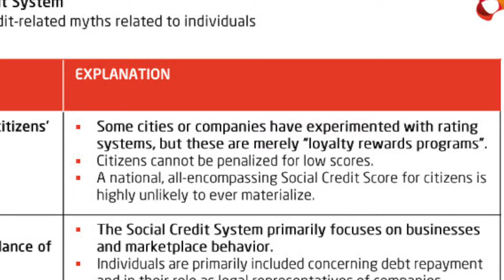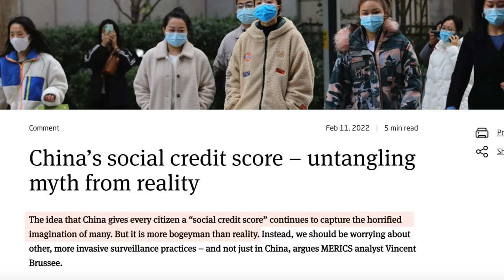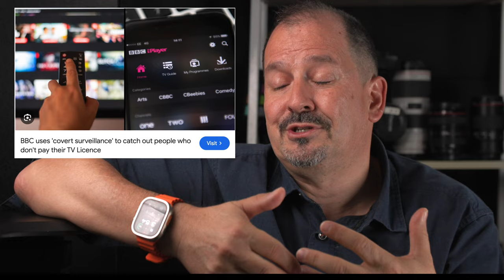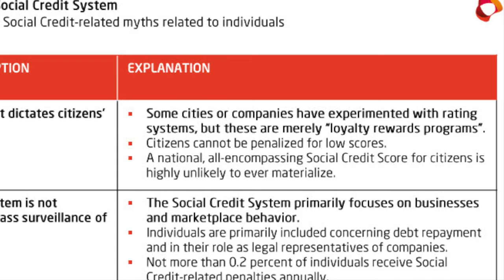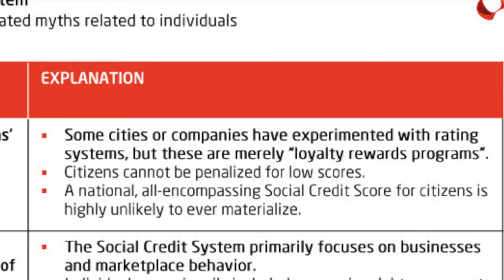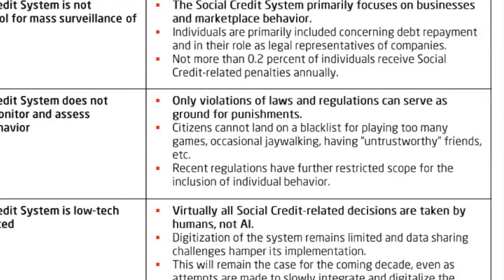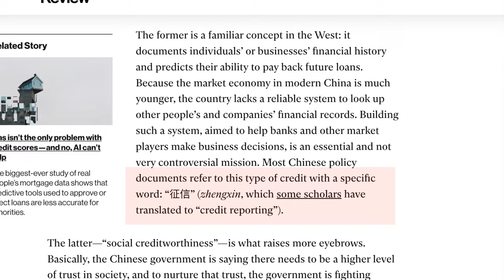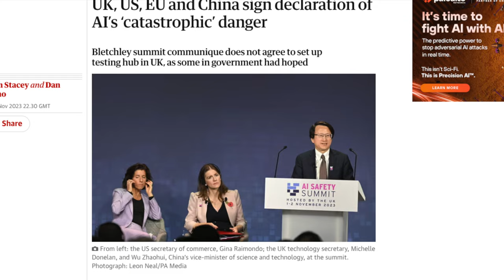Cuál es la verdad sobre el crédito social en China? 4K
En este video te explico la confusión con el llamado sistema de crédito social chino, que te adelanto, no existe. Un grupo de expertos de alemania llamado MERICS y el instituto MIT escribieron al respecto y como es costumbre, propagan desinformación debido a un malentendido y una traducción incorrecta del Mandarín.

Hablamos de cómo aplican la ley de manera diferente, de la IA en el monitoreo de la sociedad, de las carteras digitales como Wechat y Alipay y las famosas listas negras que no permiten viajar o comprar tiquetes de avión o de tren o reservar cuartos de hotel.

También hablamos de lo que quizás es el más grande problema al entender a China: lo miramos con nuestro lente occidental.

La verdada es que a los chinos, la vigilancia digital no les molesta, de hecho la prefieren ya que les da seguridad y tranquilidad.

Como siempre, aquí están los vínculos a los artículos mencionados en el video.